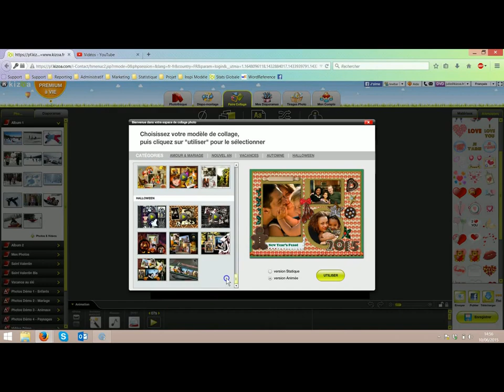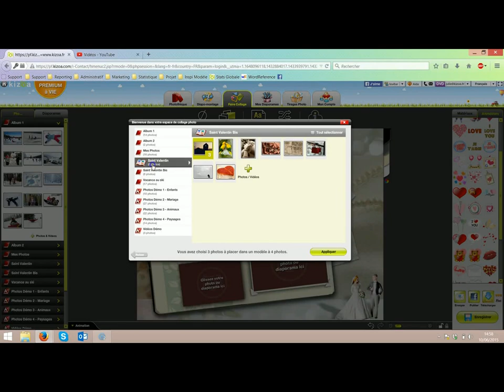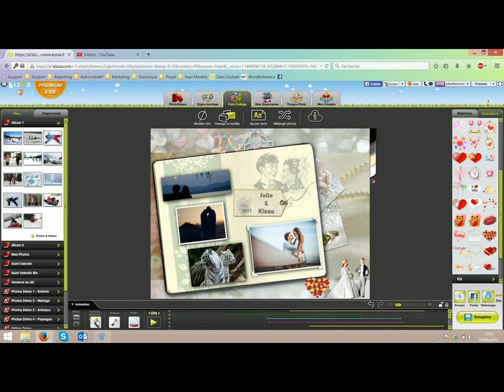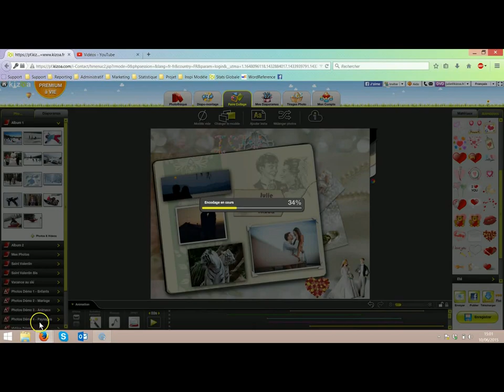Comment faire un collage photo à partir d'un modèle - Tutoriel Kizoa